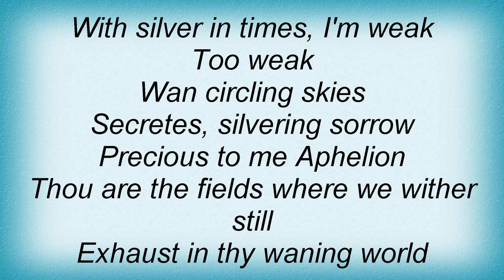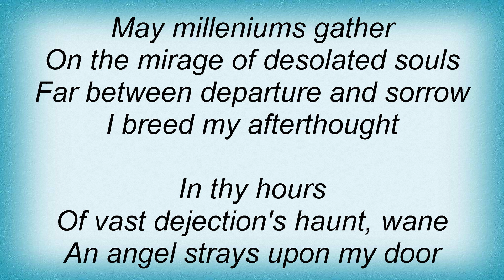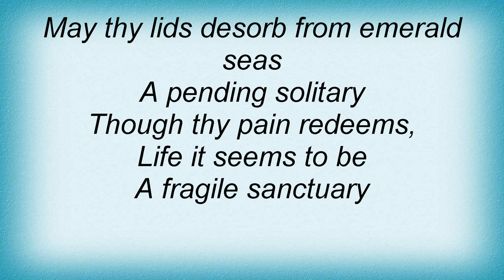Tristania - Aphelion Lyrics